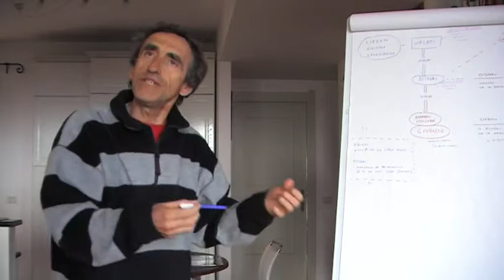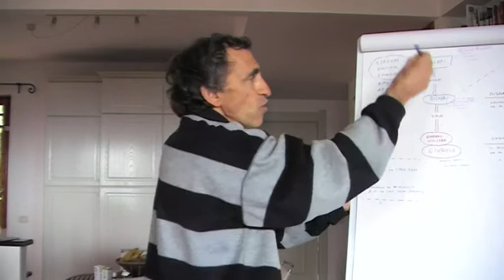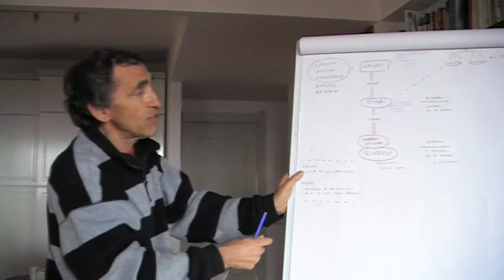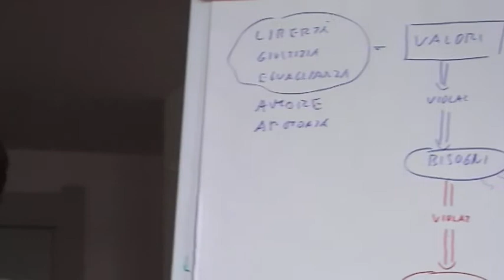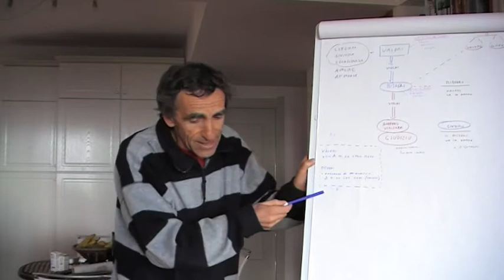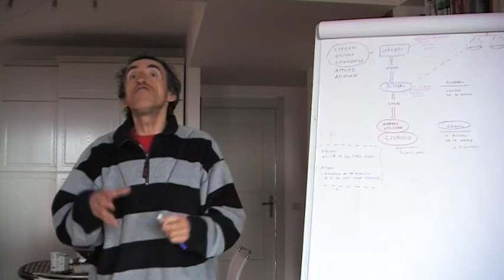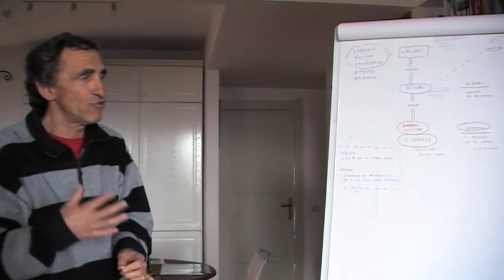Mauro scardovelli, non violenza 3